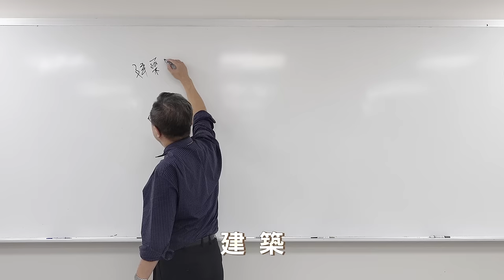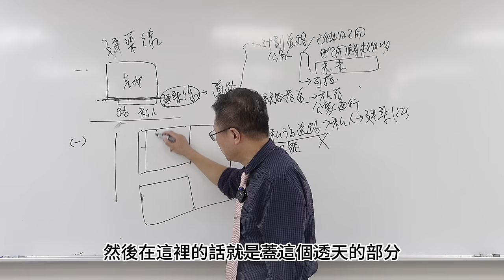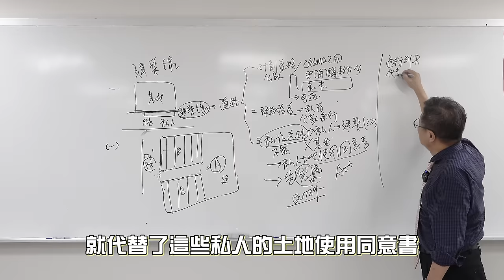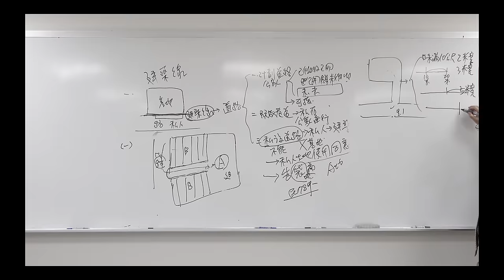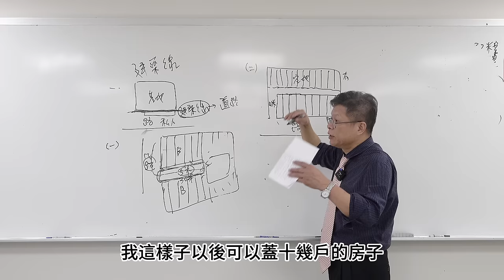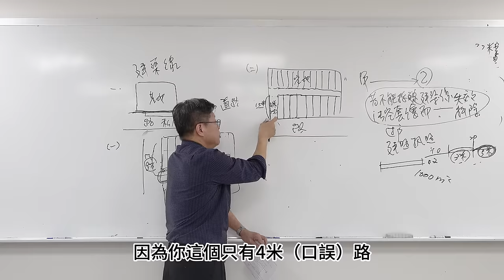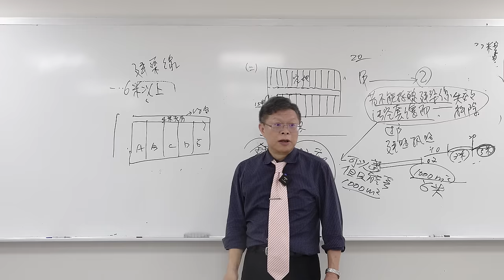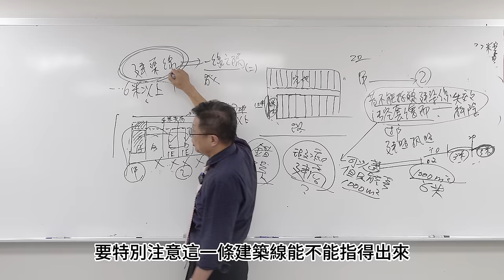【不動產系列ep.9】買地要注意！建築線指不出來，就算是建地也不能蓋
00:00 精采預告
00:36 正片開始
03:11 案例1
09:49 案例2
15:31 案例3

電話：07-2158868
LINE：myball2428